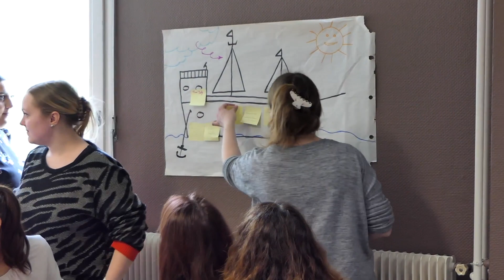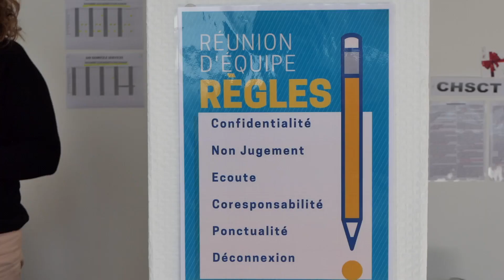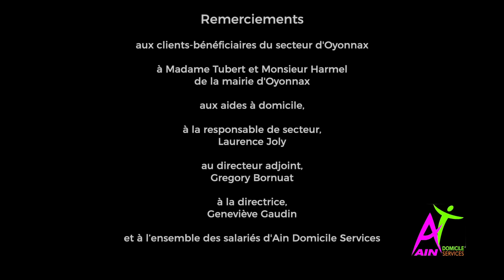Un service de proximité à Oyonnax dans l'Ain - Les équipes d'aides à la personnes en action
Film documentaire sur la vie d'une équipe de proximité Ain Domicile Services dans l'Ain.